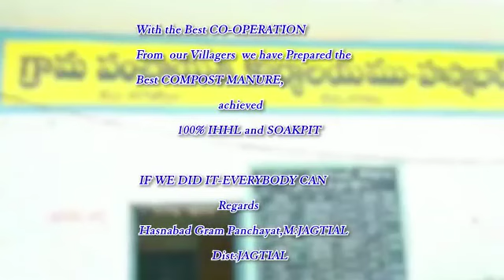Swach Hasnabad initiative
Video includes a practical example for the time taken by sanitation workers to segregate ,dry and wet waste. Best to segregate the waste at household level.